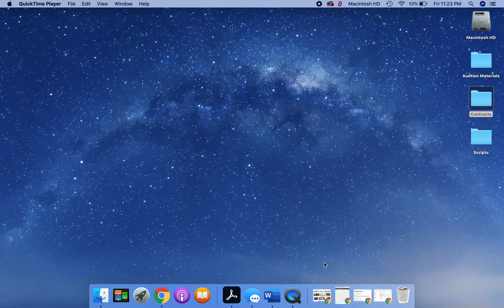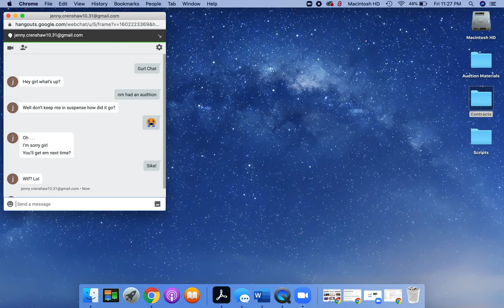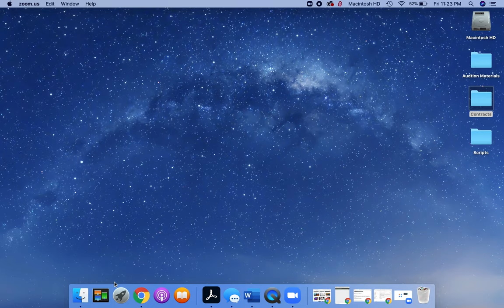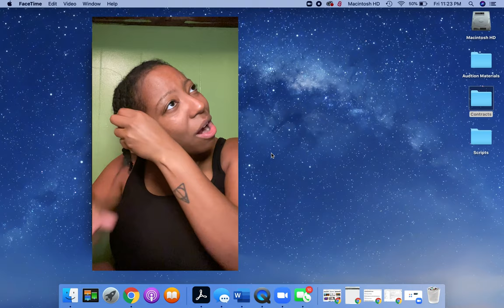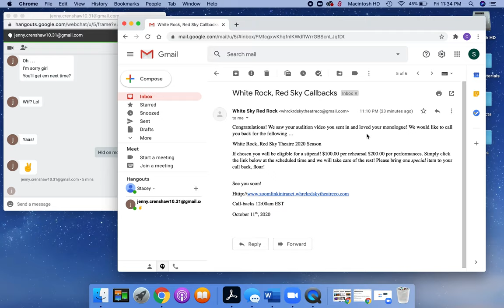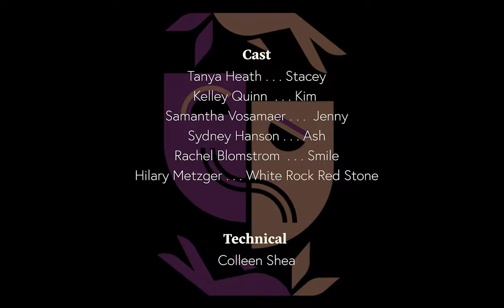The Callback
Be ready to be terrified . . .

An Original Work by our Artistic Director, Hilary Metzger.

Featuring:
Tanya Heath as Stacey
Hilary Metzger as White Rock Red Sky
Samantha Vosmaer as Jenny
Sydney Hanson as Ash
Kelley Quinn as Kim

Technical Work by Colleen Shea